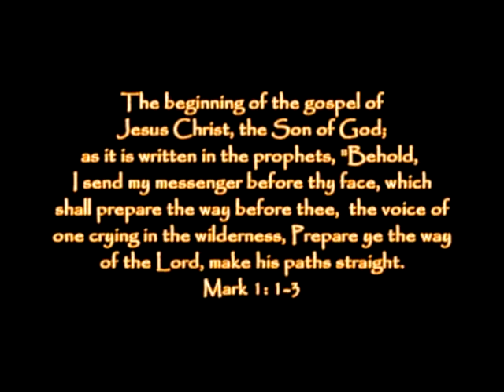The Gospel of Mark, a brief commentary pt 1.mpg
A short documentary on the Gospel of Mark, this began as a school project when I took the digital media class at Bates Technical College in Tacoma WA.  The assignment was to do a 2.5 minute documatary on any subject.  I had hoped to have more than one interview for this, but as it turned out there was a lot of treasure in the one I did have.  This is the complete version of the session with my voice asking the questions omitted.  I had some artwork that I did myself and some from other scources that are listed in the end credits.  Much thanks to Father Joseph Hickey-Tiernan, museopen.com, partnersinrhme.com, imagebasefreeimages.davidnblack.com, joyfulheart.com, carlbloch.org, creationism.org.